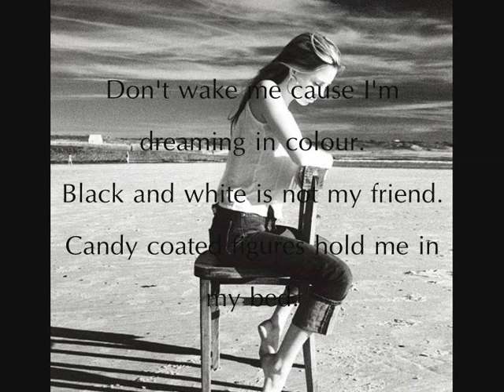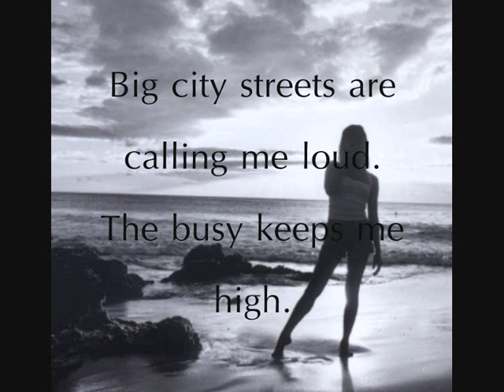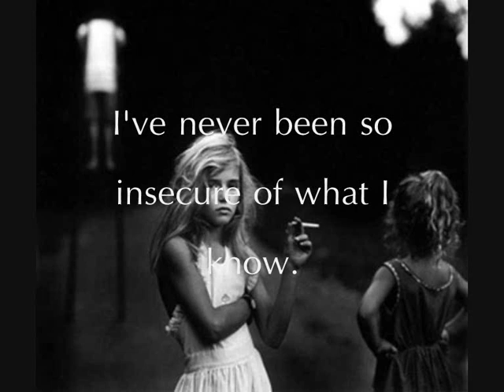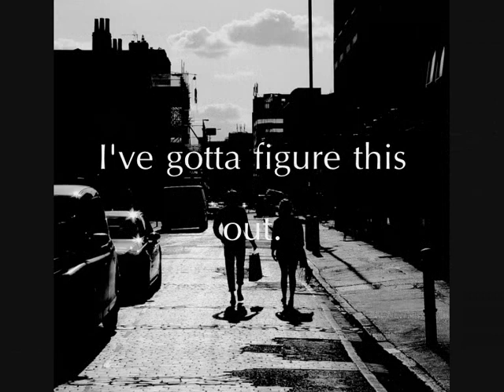'I've Gotta Figure This Out' with Erin McCarley (+Lyrics)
Ooo. *Fans self.*
I know the lyrics come a bit after she sings, but it's supposed to be like that. Lol.